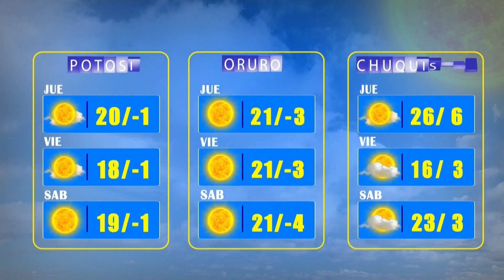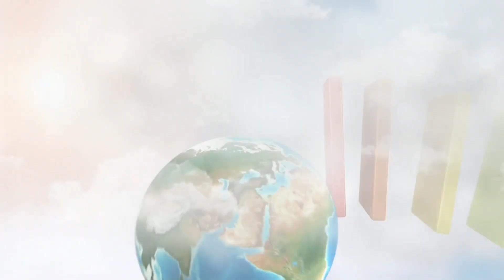El Clima de Bolivisión – 29 de julio del 2022